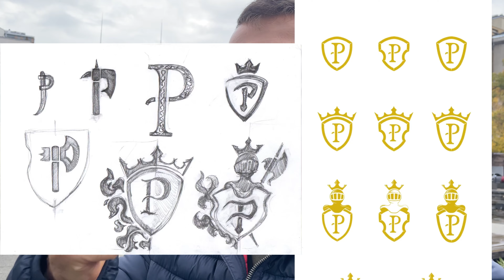Jak stworzyłem markę PRINCE BOXING?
Z kodem PRINCETEAM masz 10% zniżki na WSZYSTKIE produkty!

PS. Przestań się martwić... zacznij WYGRYWAĆ!